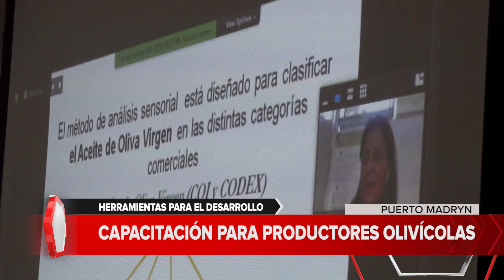Jornadas de capacitación para productores olivícolas en Madryn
Nota: Juan Arcidiácono- Fundación Empresaria de la Patagonia; Víctor Tomaseli, especialista en olivos